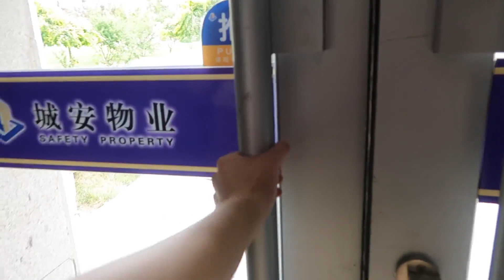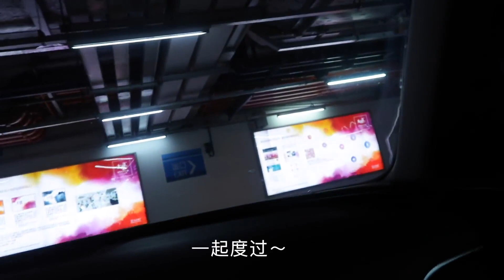VLOG003-平凡日子里的甜/大四情侣放假日常/我来到她的城市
我叫草草 她是我的尼尼